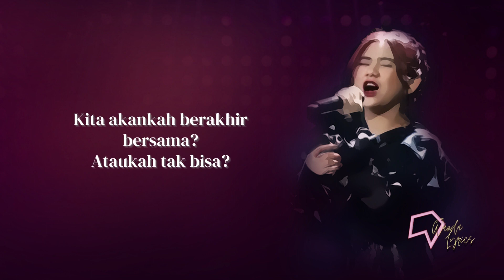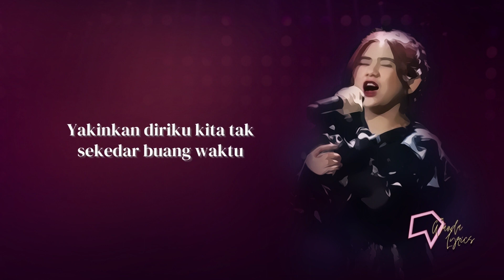Ziva Magnolya - Munafik (Lirik)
Tapi munafik ku menunggu tak tentu...

Kita akankah berakhir bersama?
Ataukah tak bisa?

Lyrics:

Coba.. coba menatap kesana
Adakah jalannya?
Ataukah tak bisa?

Mimpi tapi tak berani
Ingin pergi tak bernyali
Bahagia di ujung hari
Akankah terjadi?

Bila tak kunjung datang kepastian tentang waktu
Ku menunggu harimu tak ragu
Yakinkan diriku kita tak sekedar buang waktu

Hmm...

Ataukah tak bisa?

Akankah terjadi?

Bila kelak untukku
Rela aku kan menunggu
Asal pastikan kau tahu
Akulah yang kau tuju

Songwriters: Denis Ligia, Iqbal Siregar, Ziva Magnolya